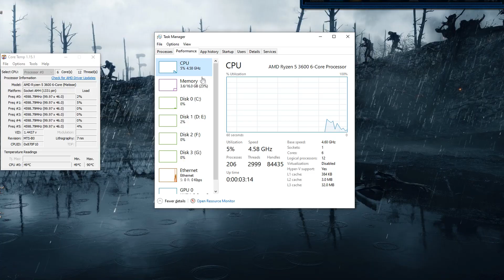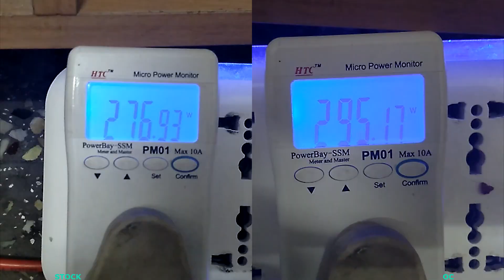4.6GHz Overclock Ryzen 3600 vs Stock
Ryzen 3600 max overclock @ 4.6ghz  performance vs stock.

Hardware details

CPU   -                        AMD Ryzen 3600 4.6 ghz 1.385 Volt
CPU Cooler -             Corsair H100i pro 240 aio
GPU  -                         INNO3D RTX 2070 super X2 OC 8GB GDDR6
RAM -                         Adata D40 2x8GB DDR4   3600 CL17  (17-
                                   18-18-37)
CASE -                       Open Bench
Power -                      Cooler master 750watts power supply
SSD/Nvme -              Crucial mx500 500GB m2 SSD
Monitor -                    Benq PD2700q  1440p(qhd)